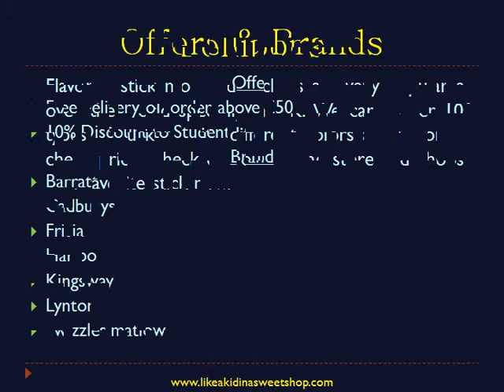Retro Sweets | Best Confectionery Shop Ever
Best confectionery items retail shop in London who sell ever green or all time favourite retro sweets online.